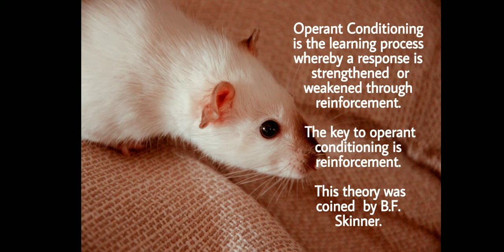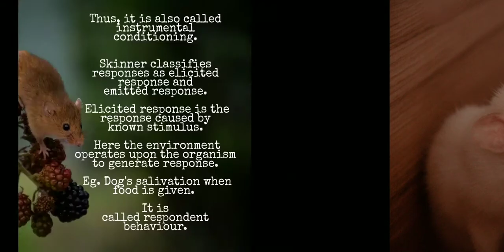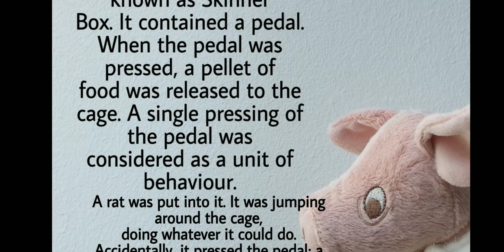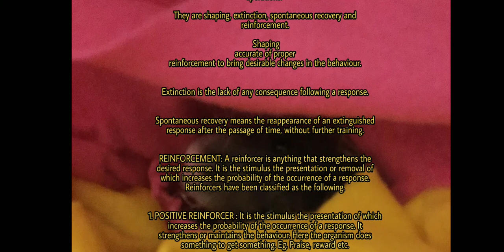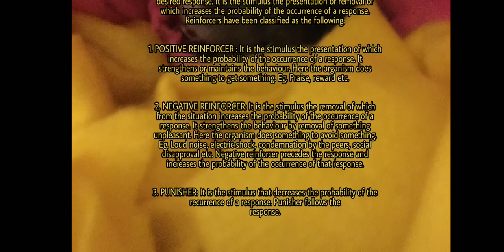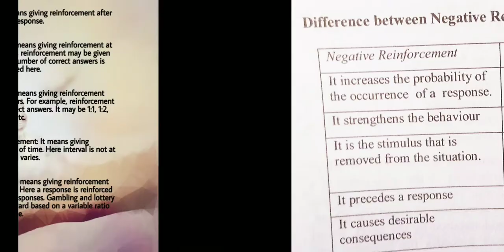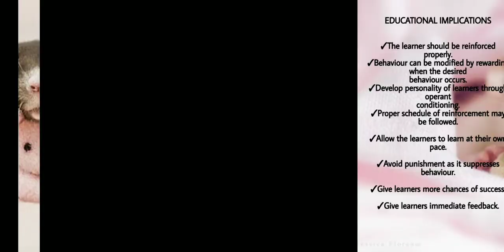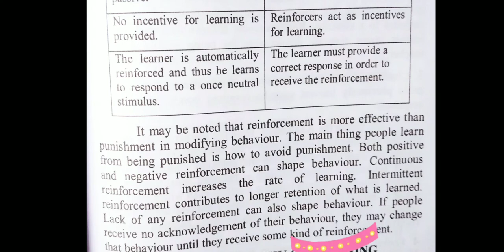Skinner's Theory of Operant Conditioning/ Learning Theory